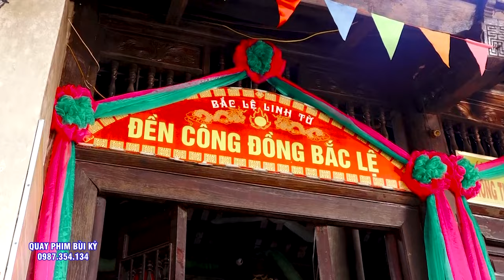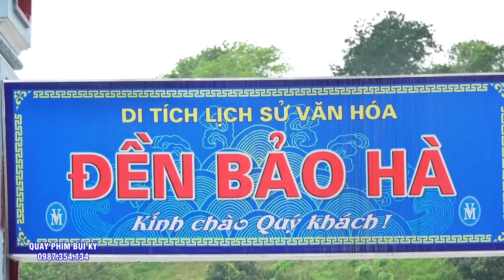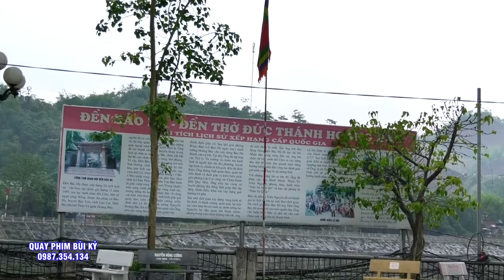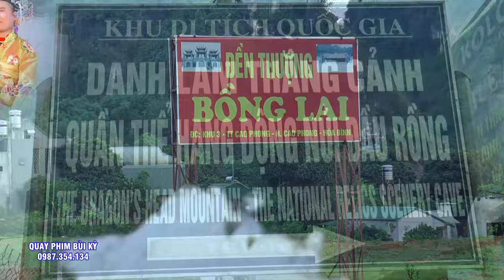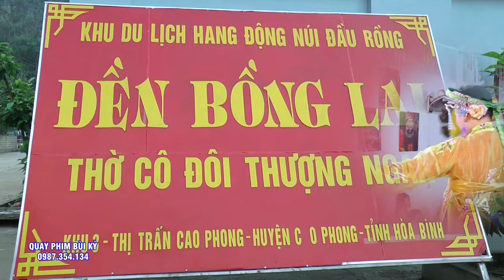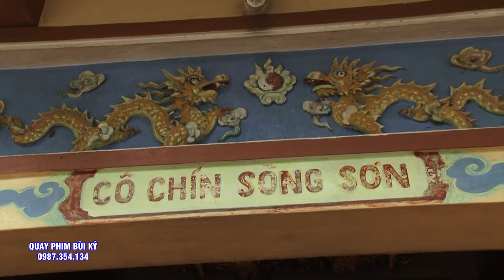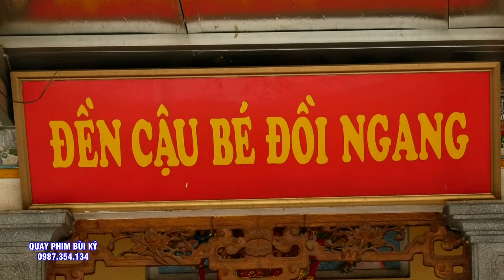Cậu Đồng Cực Trẻ - Đẹp Zai Thiên Hà Loan Giá Hầu Thánh. Phần 2